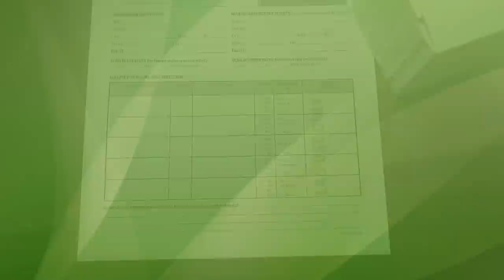Soil Sampling 101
Every square foot of soil can differ, so it’s important to take a composite sample of 15 to 20 sections of your lawn or garden to get accurate soil test results.